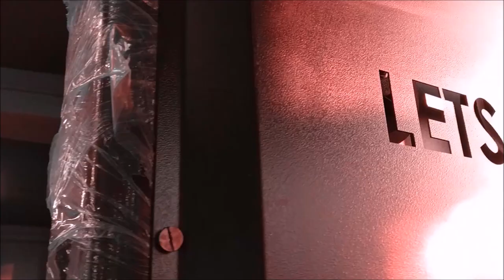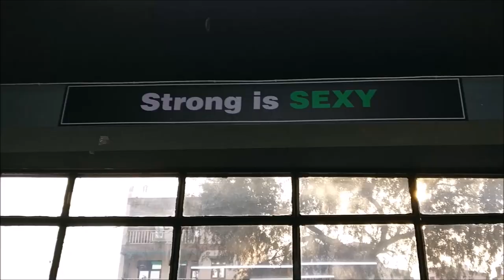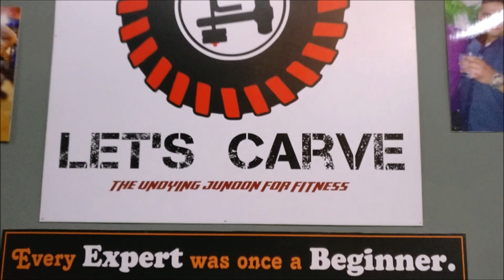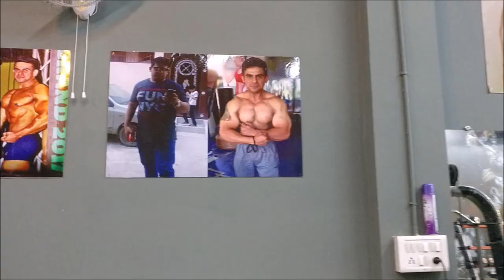Best Gym in Delhi for FAT LOSS and Body Transformation | White Collar Muscle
Love Love
White Collar Muscle